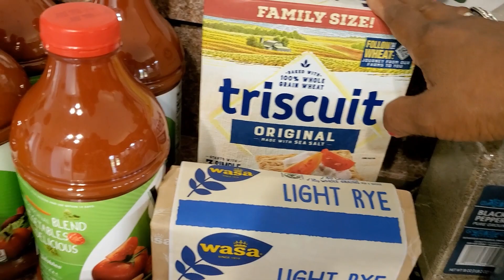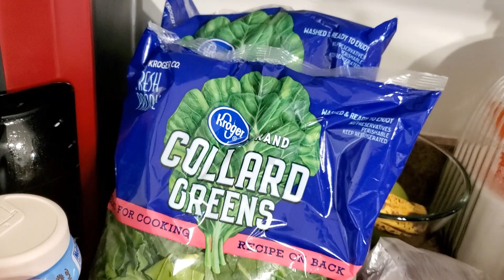One Plan, One Month, One Shop AUGUST with a One Pot Chicken Italian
One Plan/One Month/One Shop AUGUST/One Pot Chicken Italian I’m Leona Dooley, and this is Ebony, Ivy & Thyme. I hope your summer is filled with fun and travel. The month of August is a transitional time; summer festivities and the start of school for our young people. As always I have listed my grocery list for the month as well as the planned meals to serve for you. I invite you to add to our month of prepared and served meals. Share your additions with everyone in the comments. Your meal ideas will be added to the master list. I would love for the list to grow. Let’s help each other with new and exciting meal ideas. Here is the playlist for our One Plan, One Month & One Shop

One Plan, One Month, One Shop AUGUST 2021
MEAL IDEAS MASTER LIST
1. Broccoli Apple Salad
2. Spinach and Chicken Salad
3. The BIG Salad
4. Shrimp Egg Roll Noodles
5. Chicken Lo Mein
6. Ramen Noodle Salad
7. Seafood Spaghetti Salad
8. Chicken Salad over a bed of Spinach, Blue Cheese Dressing
9. OMAHA Steak Rib Eyes
10. Fry Pan Chicken and Pasta
11. Lemon Grilled Chicken*
12. Shrimp Stir Fry
13. Italian Antipasto Salad
14. Strawberry Layer Cake
15. Lemon Blueberry Muffins
16. Rotisserie Chicken Pot Pie
17. Peach Cobbler
18. Bacon Burgers
19. Lemon Pound Cake
20. Mini Cinnamon Rolls, Bacon, Cheesy Eggs
21. Rib Eye Steaks with Scalloped Potatoes, Asparagus
22. Spaghetti Salad*
23. Carne Asada Burrito Bowl*
24. Meat Free Night: Tahini, Brown Rice & Vegetable Bowl*
25. Ramen Noodle Salad*
26. Chicken & Spinach Salad
27. Broccoli Cheddar Soup
28. Smothered Pork Chops & Onions
29. Grilled Tuna Salad Sandwiches
30. Vegetable, Chicken & Mushroom Pot Pie
31. Sausage & Lentil Soup
32. Homemade Seafood Pizza
33. Barbeque Ribs
34. Thai Tomato Soup with Grilled Cheese Sandwiches
35. Vegetable Soup
36. Swiss Steak and Mashed Potatoes
37. Fried Fish Night with Cheddar Biscuits
38. Beef Stew, Mashed Potatoes
39. Fried Chicken, Oven Fried Potatoes, Spinach
40. Mediterranean Salmon, Brown Rice Pilaf Mixed Veggies
41. Spaghetti with Meatballs
42. Chili
43.  Fried Pork Chops, Baked Potatoes
44. Salmon Quiche
45. Chicken Fingers, Tater Tots
46. Pineapple Ham with French Green Beans
47. Ranch Wings, French Fries
48. Beef & Mushroom Stew, Biscuits
49. Curried Salmon & Vegetables
50. Chinese Take Out at Home
51. Pinto Beans & Cornbread
52. Chicken & Waffles
53. Chicken Chili
54. Hamburgers, Chips
55. The Big Millionaire Salad
56. Chili Soy Chicken with Bok Choy
57. Ramen Night
58. Oven Roasted Ranch Wings
59. Meatloaf, Mashed Potatoes, Broccoli
60. Coconut Cake

About this video: One Plan, One Month and One Shop keeps us from stressing over ‘What’s for dinner?’ Adding those meals to a One Month calendar is a record of what and when dishes were prepared. And One Shop saves us time and money.

1. Liking this video.
3. Sharing this video with others

Faux Lemons
Lemon Apron
Lemon Print
Vidalia Chop Wizard
Baking Cooling Racks (2)
Kitchen Aid Hand Mixer
KitchenAid Shears
Swiss Paring Knife
Lodge Cast Iron Pan

Facebook: Ebony Ivy Thyme Leona Dooley